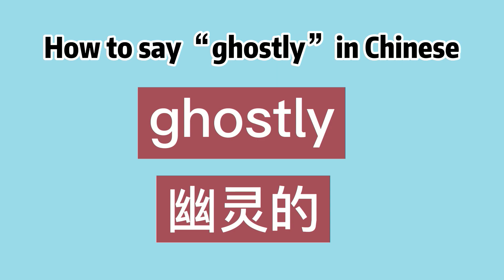How to say “ghostly” in Chinese